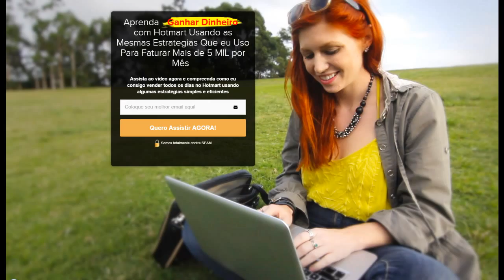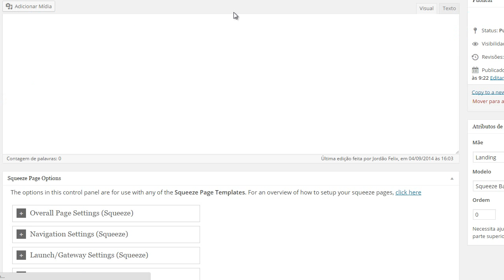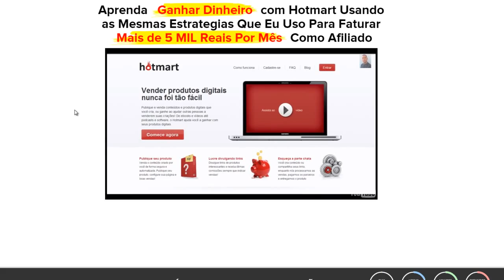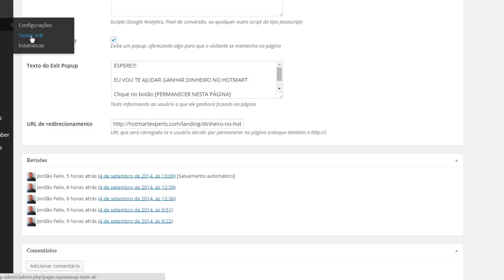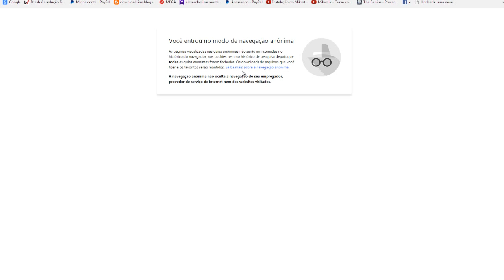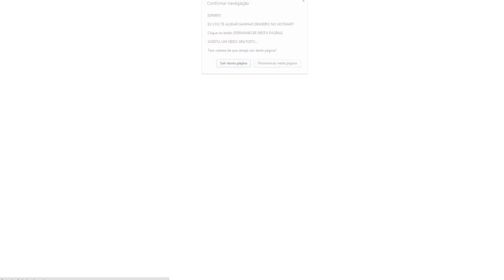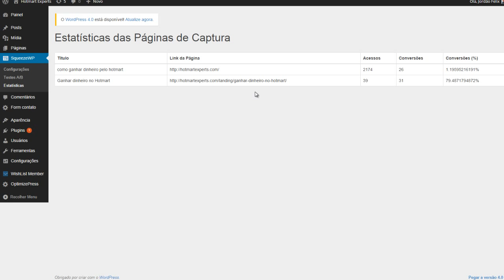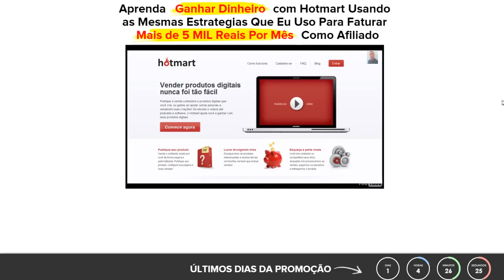Configurando uma Squeeze Page Profissional